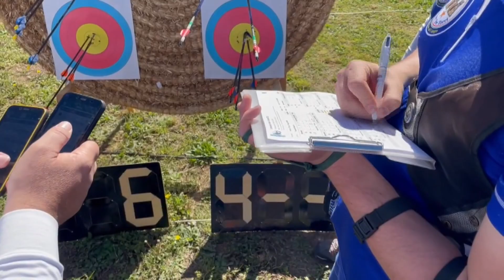San Marco d'Alunzio: tiro con l'arco, Helèna Sgrò in finale nazionale ad Atri in provincia di Teramo